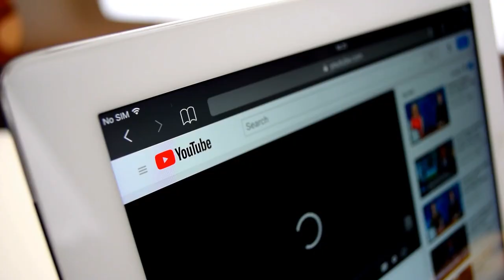They Opened a Whale and You Won't Believe What They Found Inside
Concept: they opened a whale, you won’t believe, what they found inside, whale, hump whale, blue whale, whale attack, largest whale, whale in ocean, sea, beach, found on beach, beach moments, washed ashore, whale washed ashore